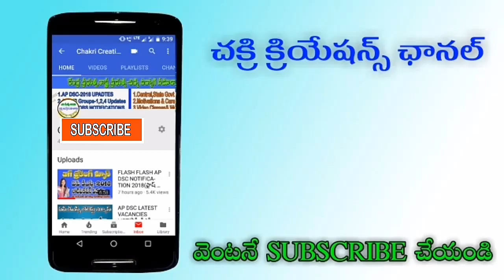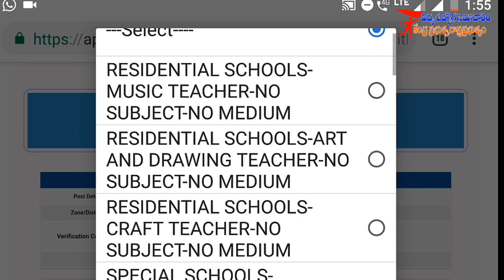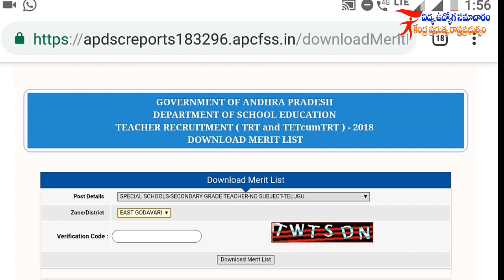AP DSC LATEST UPDATE MERIT LIST OFFICIAL WEBSITE UPDATE// ఫ్లాష్ ఏపీ డీఎస్సీ 2018 మెరిట్ లిస్ట్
Ap dsc ఆఫీషల్ వెబ్సైట్.